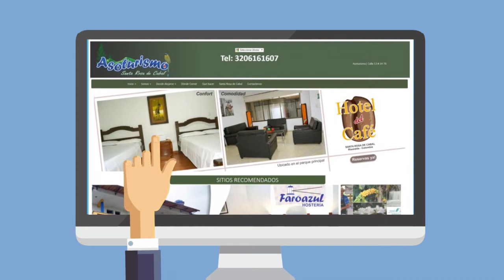Planve Noticias Edición 70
Planve Noticias Edición 70. Las notas Positivas del Eje Cafetero para Colombia y el mundo.